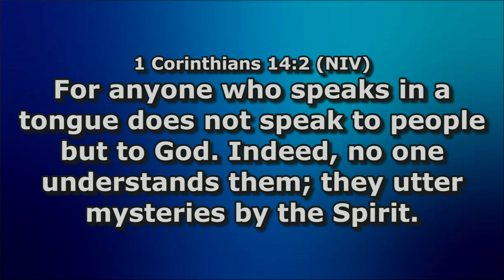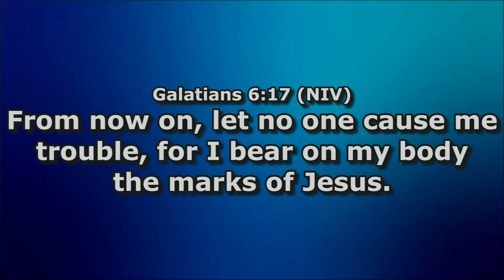2024 Children's Prayer | February Edition | Apostle Shiko Apwam